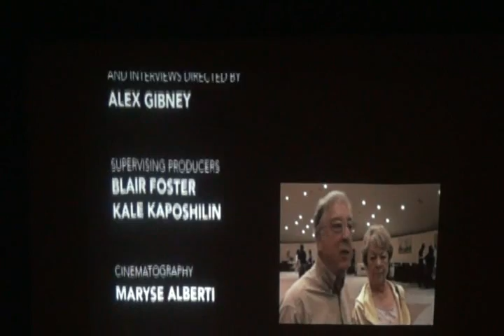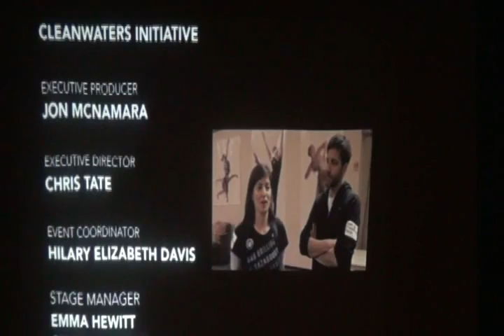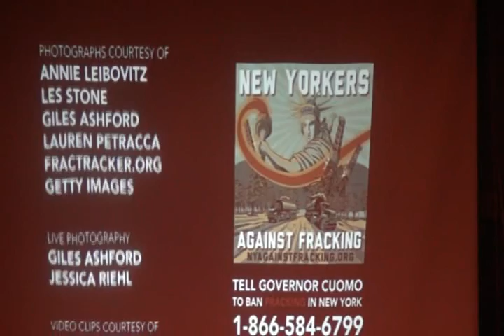Panel at NYC Screening of Anti-Fracking Video, Dear Gov. Cuomo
Panel discussion at New York premier screening of  Natalie Merchant's Dear Governor Cuomo, making clear hydraulic fracturing ---fracking---  in New York State to get oil and gas from shale would be a total disaster, ruining drinking water, crops, causing cancer and other diseases.  On the panel with Natalie, Julia Walsh, Jon Bowermaster and David Braun. Also speaking Wenonah Hauter. The film was written and directed by award-winning filmmaker Jon Bowermaster, includes footage directed by Academy Award-winning director Alex Gibney, and features biologist Sandra Steingraber, actor Mark Ruffalo, actress Melissa Leo, and musicians Natalie Merchant, Joan Osborne, Citizen Cope, Medeski Martin and Wood and The Felice Brothers.